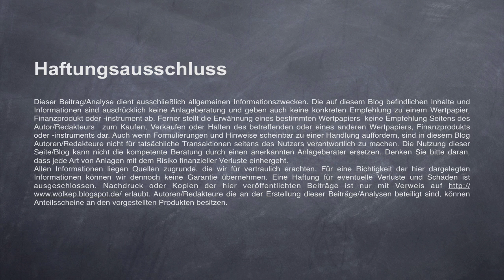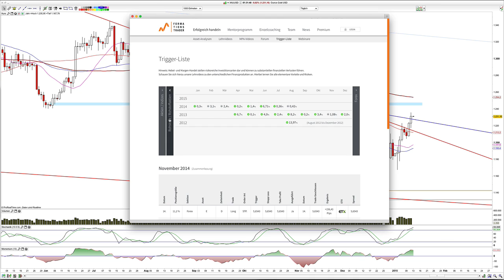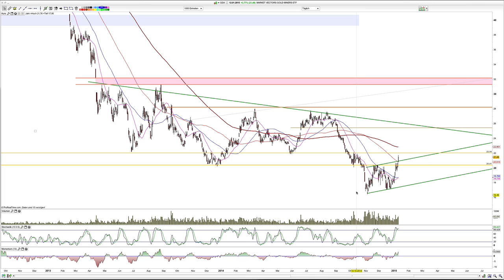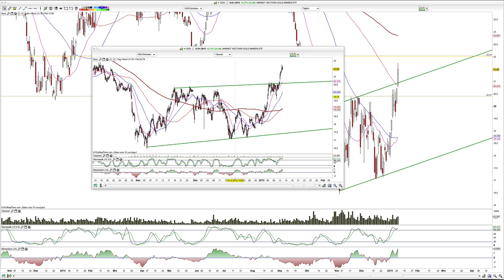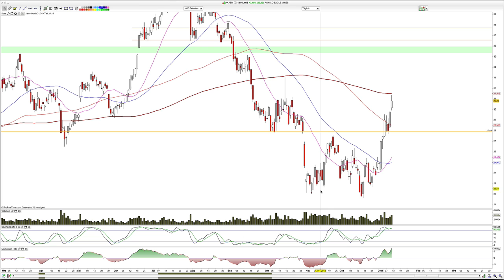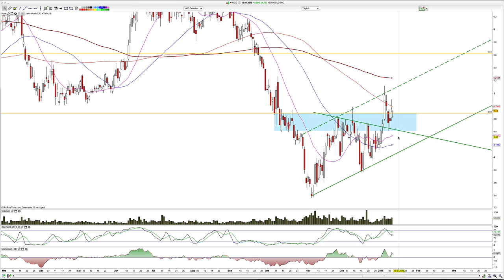2015-Jan-13 Gold, GDX, Agnico Eagle Mines, New Gold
Moin und Gold setzt seine Stärke fort.

Hamed Esnaashari